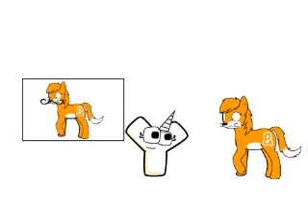Dumb Ways To Die Agency Life (OG AL, RALR, And Brewstew Crossover) ft. Mario and Luigi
The Teachers are Scratch Cats, But in line 12 the 2 cats were replaced by Mario and Luigi